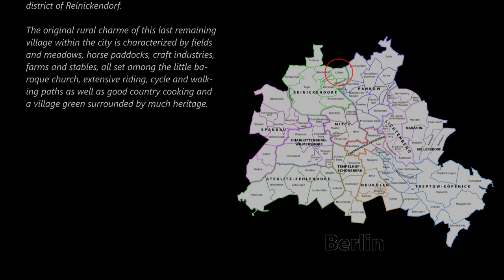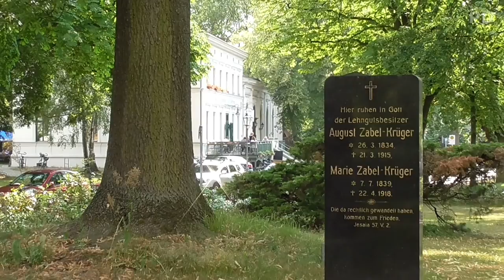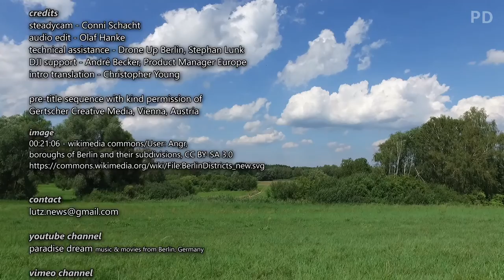Berlin-Lübars - Das Dorf in der Stadt (HQ FullHD)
Ort / location: im Norden Berlins / in the north of Berlin •
Jahreszeit / season: Sommer / summer